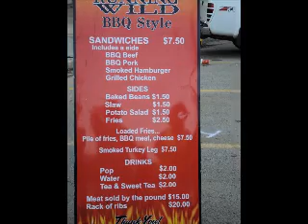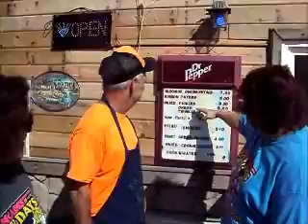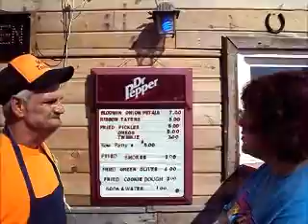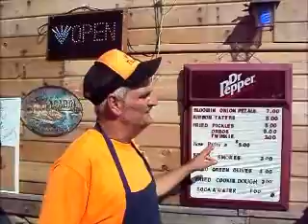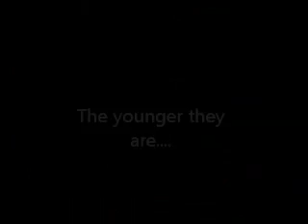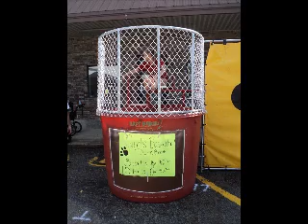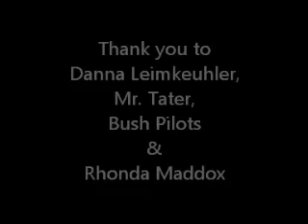Moons Over Missouri Cow Days 2014 Dixon, Missouri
Moons Over Missouri is a new show starring hosts Teressa Fowler & Rhonda Trout.  These ladies talk about everything under the sun and they are not shy about it or sugar coat their opinions. For more about Moons Over Missouri, Visit them